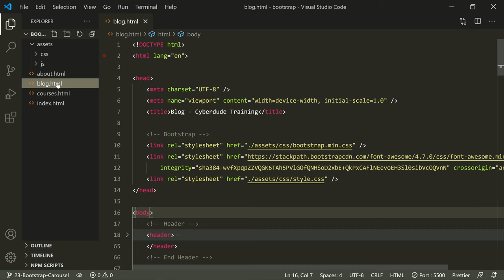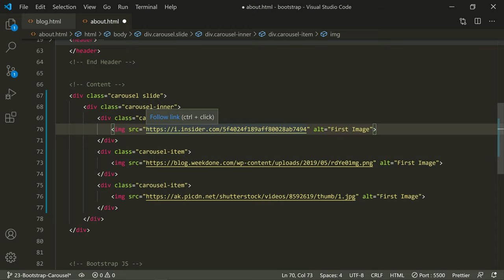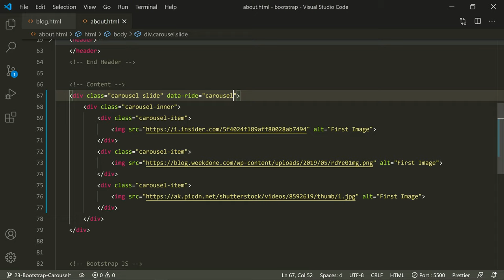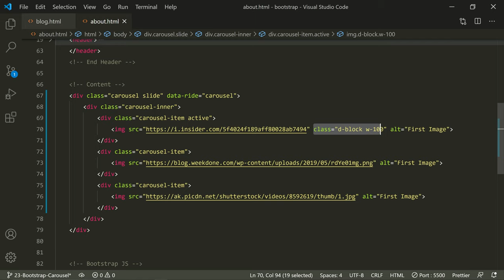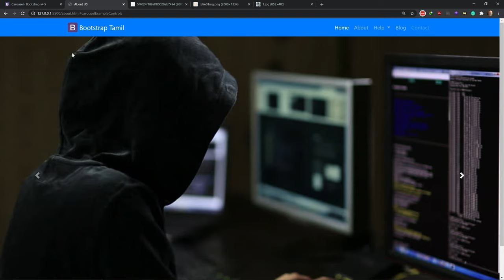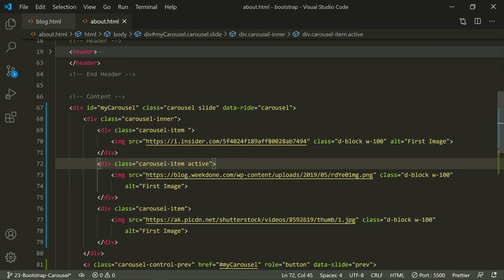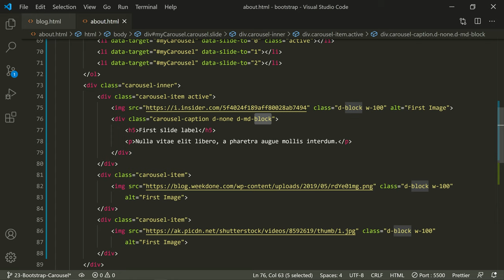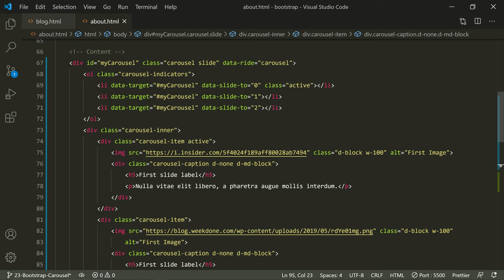#23 - Bootstrap Carousel Sliders - (தமிழில்) (Tamil) | Bootstrap Course | Web Design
Bootstrap Carousel Tutorial in Tamil | Bootstrap Course  | Web Design

In this video, we will learn about the bootstrap carousel sliders and how we should structure our layout in the most efficient way with a real example. If you have any doubts, kindly ask in the comment section.

-        ⏱ Time Stamps         -
00:00 - Intro
04:49 - Previous & Next navigation
07:25 - Slideshow visual indication
08:33 - Adding text to carousel(Sliders)
09:51 - Animating Slideshow (Crossfade)
10:37 - What to watch next?

⭐️ To be expert, learn these these: ⭐️

⭐️ To Join in our free training course: ⭐️